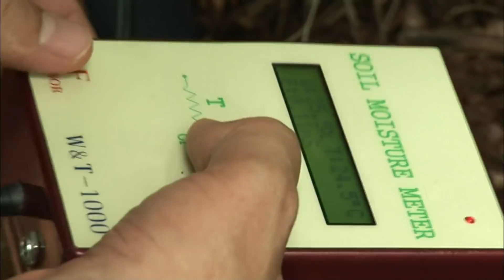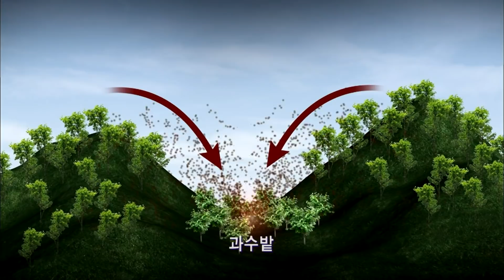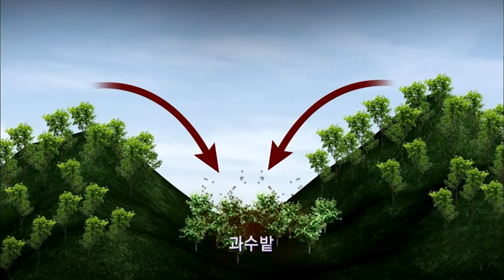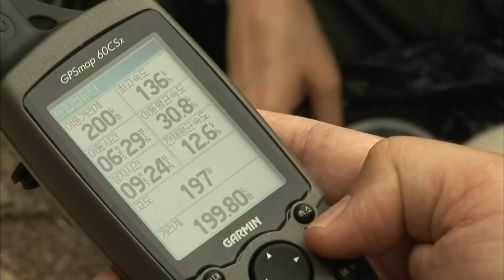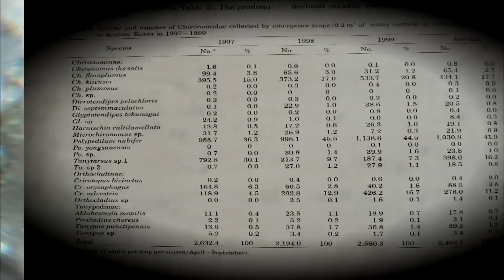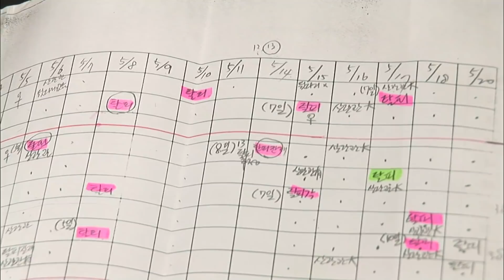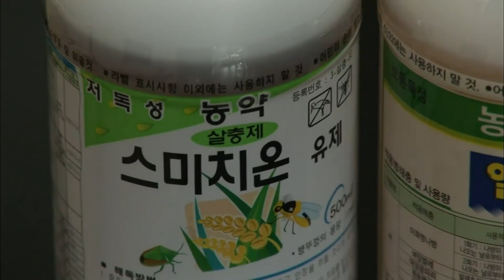사상초유 대발생, 복숭아씨도 갉아먹는 갈색여치의 습격 [환경스페셜-갈색여치의 습격] / KBS 20070912 방송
▶ 자연의 변화를 가장 예민하게 감지하는 생명체 곤충!
   곤충들, 왜 떼로 발생하는가!!

▶ 충북 영동 지역은 몇 해 전부터 갈색여치의 집단 발생으로 과수 피해가 심각하다. 올해도 갈색여치 떼의 등장으로 농가 피해가 속출, 방제 대책이 시급하다. 그러나 더 큰 문제는 갈색여치 뿐 아니라 다양한 종의 곤충이 여러 지역에서 집단 발생하고 있다는 사실. 경남 진해의 물가파리와 서산 간척지의 깔따구, 화성 인공 습지 부근의 흑다리긴노린재 등 전국 곳곳에서 발생하고 있는 곤충들의 습격! 본 프로그램에서는 곤충 피해가 있는 여러 지역을 취재, 곤충 대발생의 원인을 분석하고, 피해를 최소화 할 수 있는 방법을 모색한다.

▶ 곤충 집단 발생 현장을 가다
『하루 반나절동안 갈색여치를 잡으면 5백 마리 이상 잡아요.』『많다 많다 해도 이렇게 많은 건 첨 봤어.. 내 나이가 팔십이 넘었어도..』-영동 주민
『깔다구 기둥이 회오리 기둥처럼 마을 전체를 뒤덮을 정도예요.』-태안 주민

과수 농가가 밀집해있는 충북 영동 비탄리. 작년부터 심심치 않게 뉴스 머리를 장식하는 이 마을은 2년 전부터 갈색여치가 집단 발생했다. 갈색여치는 과수농가에 심각한 피해를 입히고 있는 실정. 작년 복숭아 수확량이 예년의 1/3에도 미치지 못했다는 주민 하소연이 이어진다. 마을은 집단 방역 체제에 돌입했지만 마을을 점령한 갈색여치의 기세를 꺾기엔 역부족이다. 한편 충남 태안과 서산에서는 깔다구떼의 발생으로 주민들의 정상적인 생활이 불가능한 실정. 빠른 속도로 영역을 넓이는 곤충들의 집단 번식으로 전국 곳곳이 몸살이다. 제작진의 취재 차량마저 새카맣게 덮은 곤충들.. 곤충? 이쯤하면 해충이다!

▶ 왜 대발생하는가!
‘곤충은 새끼를 많이 낳는 쪽으로 진화를 했어요. 먹이 조건이 좋아지고 그걸 억제할 수 있는 인자가 줄어들 경우엔 언제든지 폭발 할 수 있는 가능성을 가질 수 있는 게 곤충입니다.’
‘2002년부터 평년보다 1도에서 0.5도 이상 기온이 높아지고 있다. 특히 충청 내륙지역은 작년 겨울 무려 3도 이상 높은 기온을 나타냈다.’
- 충청 지역의 온도 상승과 곤충의 집단 발생은 어떤 관련이 있을까. 겨울철 이상 고온 현상은 곤충의 자연 폐사율이 떨어뜨려 대발생할 수 있는 확률이 높인다. 충북 영동지역 과수원의 풍부한 먹이와 분지 형태의 구릉지는 먹이를 찾아 온 여치가 모이기에 도 좋은 구조. 제작진은 농업과학기술원과 함께 곤충 집단 발생 현장을 찾아 원인을 규명하고 곤충 집단 발생 지역들의 공통점을 밝힌다.

▶ 새로운 해충 방제법이 필요하다!
곤충을 퇴치하려는 농민들의 농약 사용은 도리어 곤충을 부른다. 과도한 농약 투여는 곤충의 천적을 감소시키고 천적이 사라진 곤충들은 더욱 대규모로 번식한다. 악순환의 고리를 끊을 새로운 방제 대책이 시급한 것. 제작진은 비탄리 지역에서 갈색여치 피해가 없다는 닭 농장를 찾아갔다. 한편 영동 지역에 이어 최근 갈색여치가 나타나기 시작한 황간면 일대에서는 그들만의 방제법이 효과를 보고 있다는데... 부분적이나마 농작물 피해 방지는 충분히 된다는 그들의 방제 비법을 들어본다.

▶ 집단발생은 계속될 수 있다
‘곤충들은 인간보다도 감각이 백배 이상 발달돼 있습니다. 미세한 환경 변화를 감지하죠. 환경 파괴는 이들의 종족 번식 욕구를 촉진시키고 엄청난 번식력으로 개체수를 늘립니다.’
- 5월말에서 6월 초는 성장기를 맞아 갈색여치의 피해가 집중되는 시기다. 7월을 맞은 영동 비탄리 일대 갈색여치는 그 수가 급격히 줄어들었다. 그러나 태안의 깔따구 피해는 더 심각해졌고, 화성 흑다리긴노린재 역시 갈수록 기승을 부리고 있다. 지구상에서 가장 다양한 종이 분포하는 곤충류, 자연의 변화를 가장 예민하게 감지하는 곤충이 대발생하는 것은 무엇을 의미하는 것일까? 환경 변화로 늘고 있는 곤충의 집단발생. 특정 지역에서 특정 곤충의 집단 발생은 지금 자연이 변하고 있음을 알리는 자연의 경고가 아닐까.

※ 이 영상은 [환경스페셜-갈색 여치의 습격(2007년 9월 12일 방송)]입니다. 일부 내용이 현재와 다를 수 있으니 참조 바랍니다.